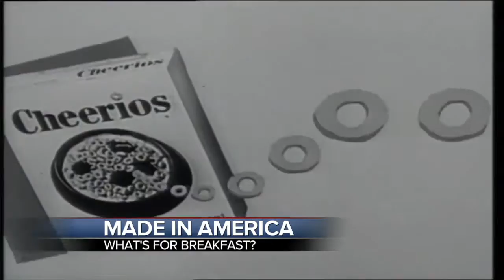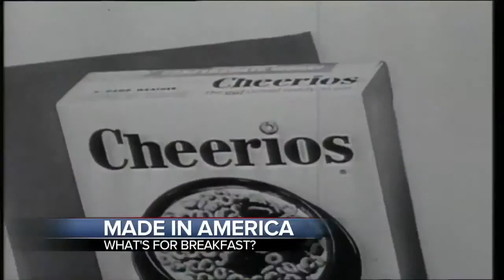Cheers for Cheerios on Breakfast Tables for 75 Years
The country's best-selling cereal has turned oats into O's employing American workers in five states.

Finn's POV: Chris: And. in first place. going to Nationals in Los Angelis. is. He reaches for the envelope, I screw my eyes shut, my hands are shaking.

Bill Burr on a Merrick and Rosso comedy special circa May/June 2004.